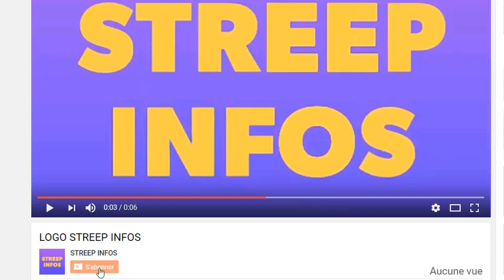Urgent!Laurent Gbagbo a Quitté la cote d'ivoire pour le Burkina?La Coach Hamond Chic Gifle josey